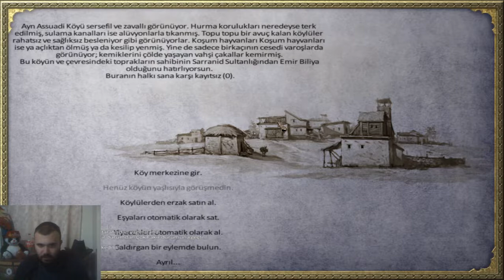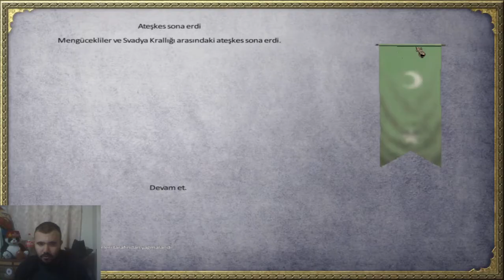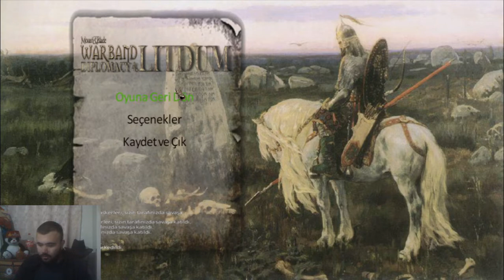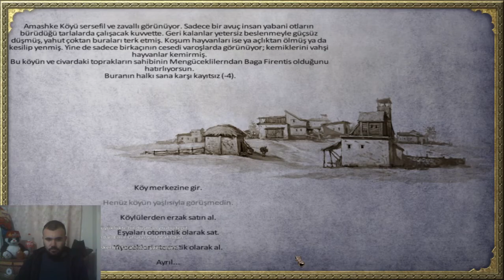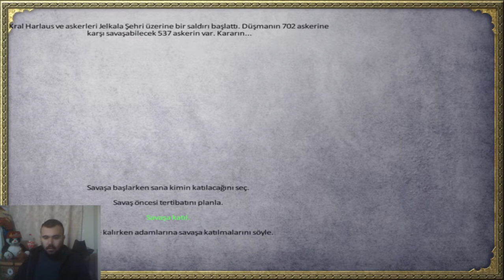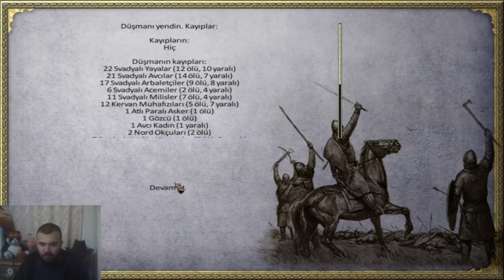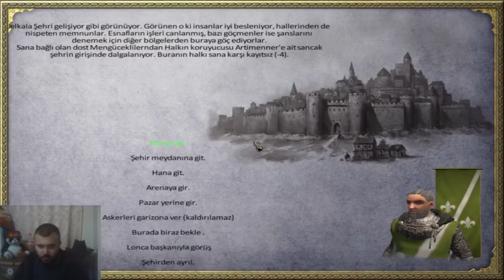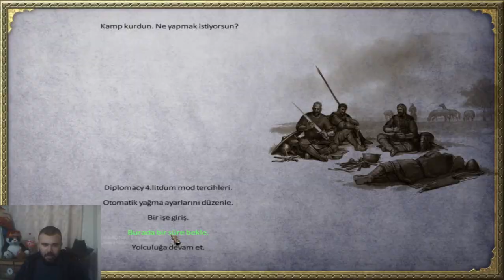Mount And Blade DİPLOMACY LİTDUM Bölüm12: Abicim bir türlü evlenemedik en sonunda gaçacaz.D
Arkadaşlar herkese kucak dolusu selamlar bu bölümde evlenmeyi planladık bazı aksilikler oldu en son svadya bize savaş açtı arada kaldık sağlık olsun ama bunun bedelini ağır ödeyecekler..

İyi seyirler..